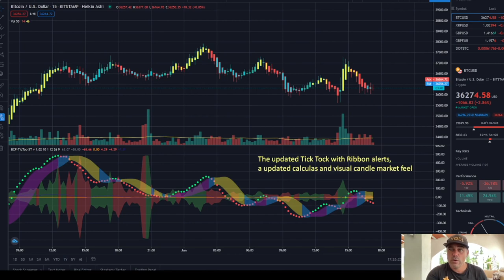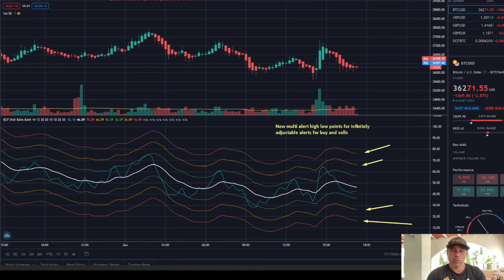BAM!!! THE BITCOIN BAM BAM, TICTOC AND BFAT UPDATE!!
this video about all the upgrades we will do for the vip bam, titoc and free members of the bitcoin family.

⏰ Time Stamps ⏰
0:00 Intro
1:57 Family Part
5:18 The Bitcoin Part Technical Analysis
12:45 Blockchain News part